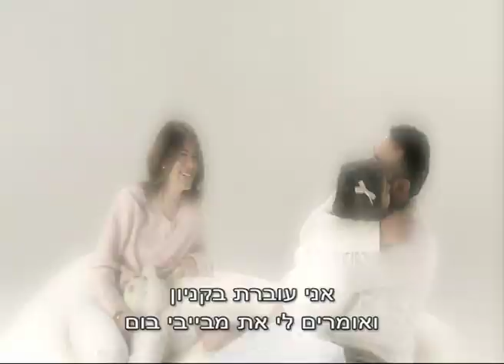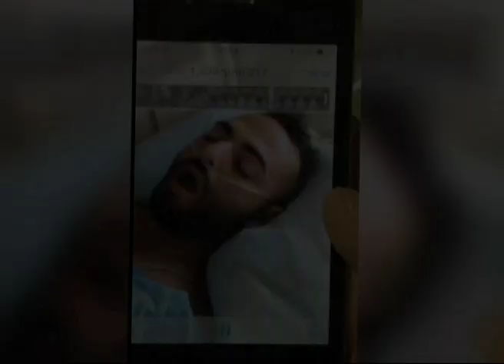איך גדלו התינוקות של בייביבום - מרגש!!!!!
חוזרים לתינוקות של בייבום- חגיגות 15 שנה לערוץ עשר